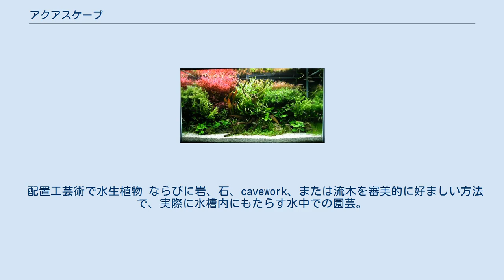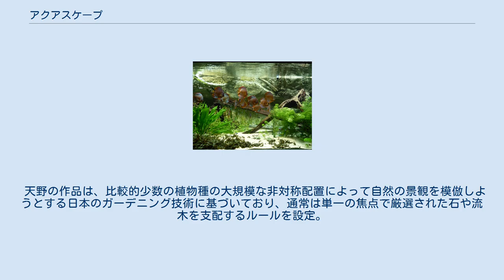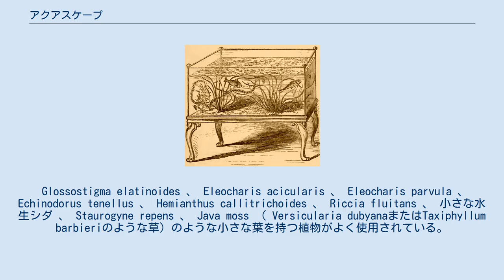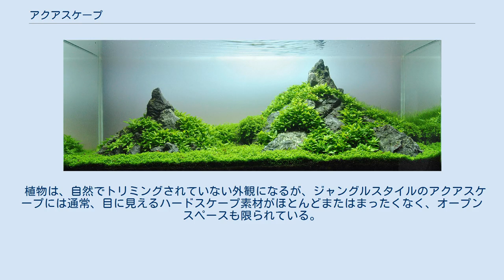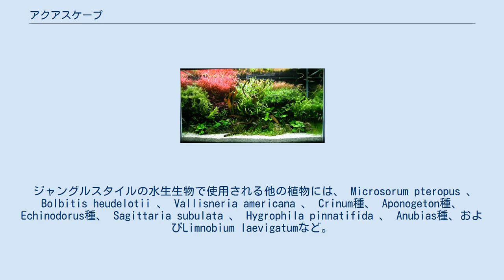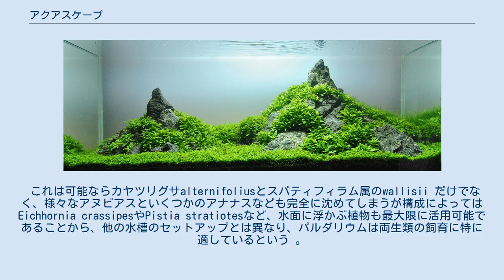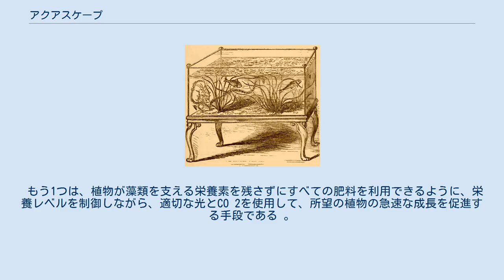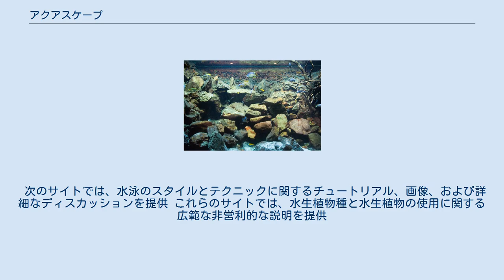アクアスケープ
58 ガロン （220 リットル ）の淡水アクアスケープ アクアスケープ（Aquascape）とは、水を意味するラテン語Aquaと、景色を意味する英語scapeを結び合わせた合成用語で、アクアリウム（水槽）の中に水草レイアウト術を駆使して人工的につくった水景・生態系 を表す言葉。
日本はこの分野の先進国のひとつとして知られる。
 配置工芸術で水生植物 ならびに岩、石、cavework、または流木を審美的に好ましい方法で、実際に水槽内にもたらす水中での園芸。
 デザインには、庭風のオランダ風や日本風の自然風など、さまざまなスタイルがある。
 通常、アクアスケープには植物だけでなく魚も加味されるが、アクアスケープを形成できるのは植物のみ、または岩盤またはその他のハードスケープで、植物を使用しない場合もある。
 水生植物の主な目的は、芸術的な水中景観を作成することであるが、水槽のメンテナンスの技術的側面と水生植物の成長要件も考慮され アクアスケープの成功を確実にするために、アクアリウムタンクのクローズドシステムで多くの要因のバランスをとる必要がある。
このときの要因とは ろ過 、水中の光合成 、 基質および受精 、 照明 、 藻類の抑制をサポートするのに十分なレベルで二酸化炭素を維持することなどである 。
 愛好家は植物を取引し、コンテストを実施し、 毎年世界大会IAPLC （世界水草レイアウトコンテスト） が日本で開催され、世界各国から神秘的な作品が数多く応募がなされている。
 またインターネット経由で写真と情報を共有している。
 米国に本拠を置く水生園芸協会には約1,200人の会員がいる。
 オランダ風アクアスケープ オランダの水族館は、緑豊かな配置を採用しており、陸生植物が花畑で見られるように、水中でもさまざまな葉の色、サイズ、テクスチャーを持つ複数の種類の植物が表示されているようにしている。
このスタイルは、淡水水槽の機器が市販されるようになった1930年代にオランダで開発され 高さが異なるテラスにある植物を強調し、岩や流木を頻繁に省略、左から右に走る直線状の植物の列は、「オランダ流」と呼ばれて多くの植物の種類が使用されるが 水槽の床の80％以上が植物で覆われており、基質がほとんどまたはまったく見えない 。
背部ガラスを覆う背の高い植物は、元々、タンクの後ろにかさばる機器を隠す目的で使用されていたのである 。
 自然のスタイル 山を連想させる自然風のアクアスケープ 対照的なアプローチは、1990年代に天野隆によって導入された「自然水族館」または日本のスタイル。
 天野の3巻シリーズであるネイチャーアクアリウムワールドは、アクアリウムガーデニングに関心の波を巻き起こし、「アクアリウム管理の新しい基準を設定した」と言われている。
 天野の作品は、比較的少数の植物種の大規模な非対称配置によって自然の景観を模倣しようとする日本のガーデニング技術に基づいており、通常は単一の焦点で厳選された石や流木を支配するルールを設定。
 目的は、カラフルな庭園ではなく、ミニチュアの地上の風景を呼び起こすこと。
 このスタイルは、特に日本の美的概念のわび・さび（侘寂）に焦点を当てた過渡な美しさの源、またミニマリズムから描く。
 Glossostigma elatinoides 、 Eleocharis acicularis 、 Eleocharis parvula 、 Echinodorus tenellus 、 Hemianthus callitrichoides 、 Riccia fluitans 、 小さな水生シダ 、 Staurogyne repens 、 Java moss （ Versicularia dubyanaまたはTaxiphyllum barbieriのような草）のような小さな葉を持つ植物がよく使用されている。
色はオランダ風よりも限定されており、ハードスケープは完全には覆われていない。
 魚、またはCaridina multidentataやNeocaridina heteropodaなどの淡水エビも通常、植物を補完して藻を制御するために選択されるが、ミニマリズムの理由より種の数はしばしば制限されている 。
 岩組スタイル 右側に大矢石を配した岩組スタイルの水景 ジャングルスタイルの水辺 一部の愛好家は、オランダや自然スタイルとは別の「ジャングル」（または「野生のジャングル」）スタイルを参照し、両方の機...